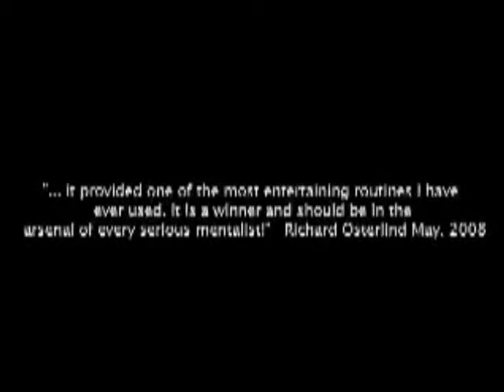Director's Cut by Simon Shaw 1